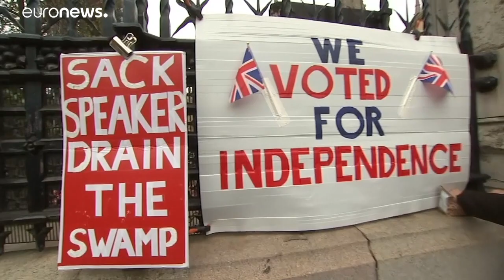Boris Johnson újabb veresége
Nem engedélyezte a londoni alsóház elnöke, hogy a brit EU-tagság megszűnésének feltételeiről szóló megállapodást a kormány szavazásra terjessze a Ház elé.…